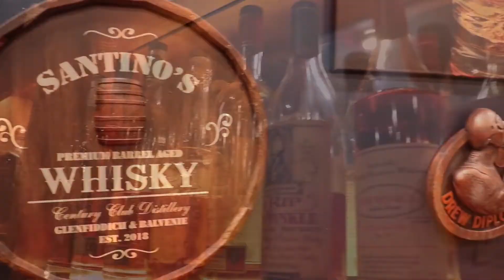Joya de Nicaragua "CT" Review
Mike and Maddy are at it again with a full bodied review for you. This Cigar might have some surprises up it's sleeve.
 Have Fun Y'all!!